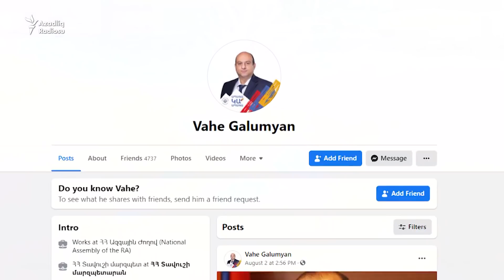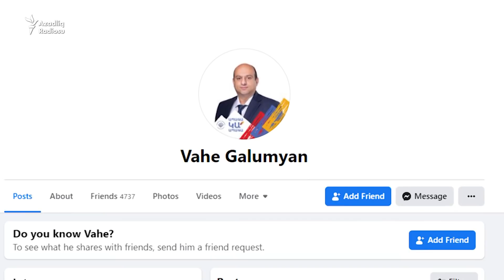Qazaxın 7 kəndi qaytarılır? Yeravan və Bakıdan baxış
Rus hərbçiləri niyə məhz Ermənistanın Azərbaycanın Qazax rayonu ilə həmsərhəd Voskepar kəndinə yerləşdirilib?